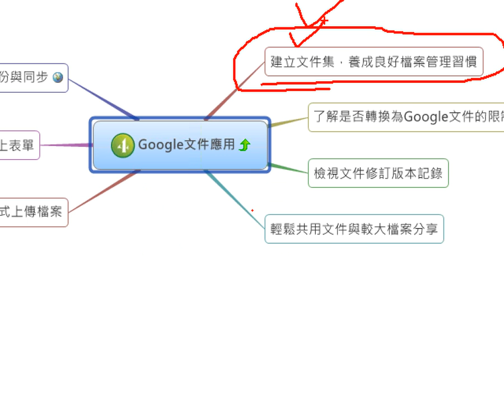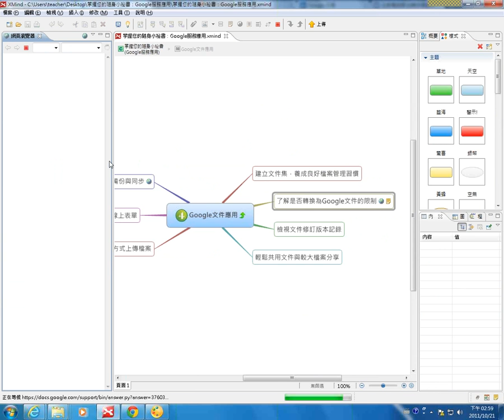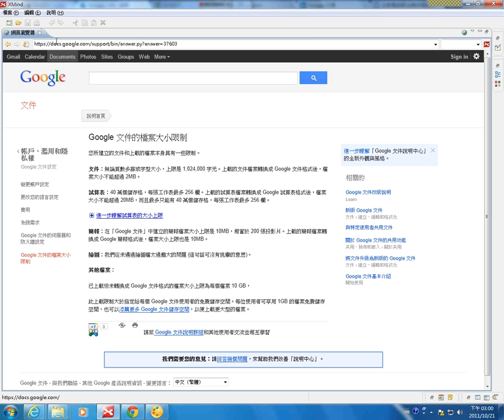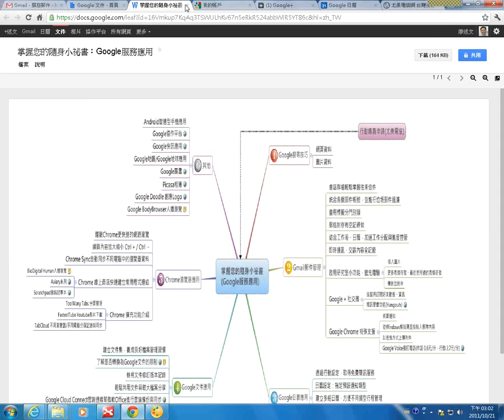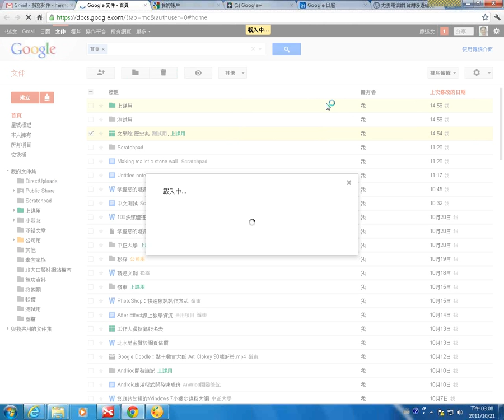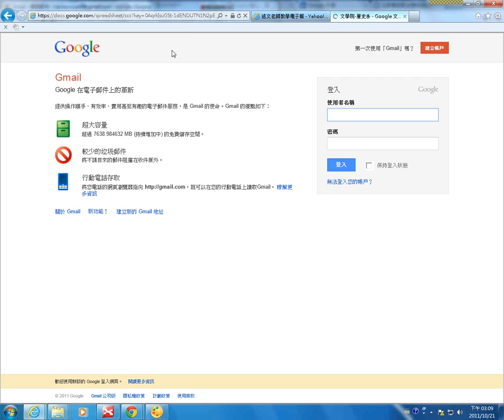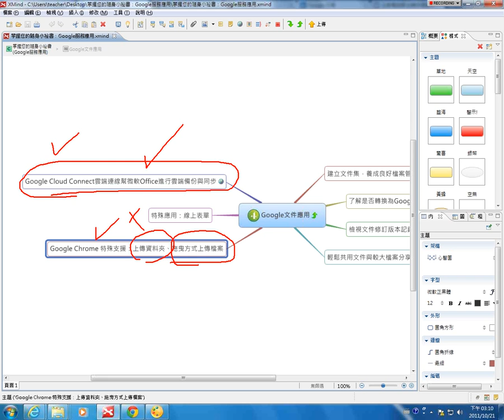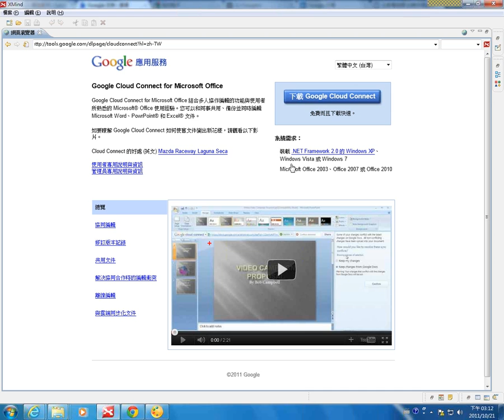06Google文件的應用 1